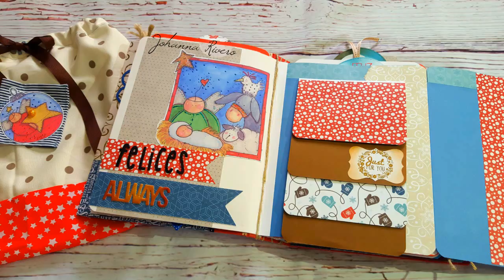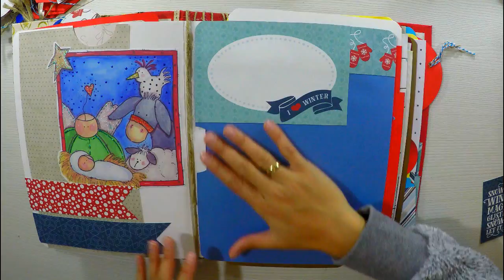Decorando Album de Fotos, ESTRUCTURA VENTANAS